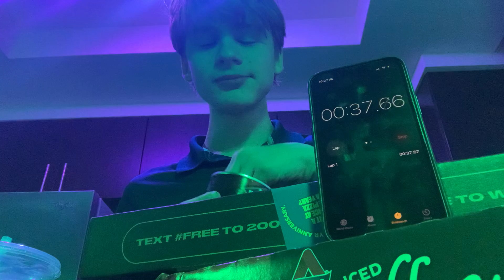Blue Diamond Almonds | Carolina reaper | Challenge i guess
1,600,000 scoville
Look it up if you dont believe me
Also i might do a one chip challenge cause we have those